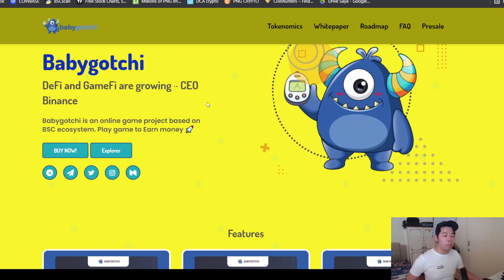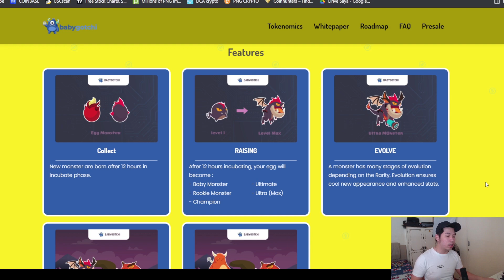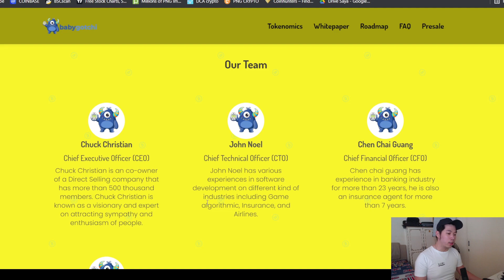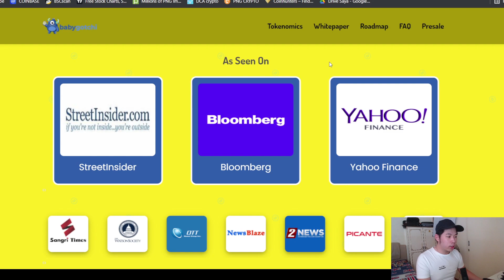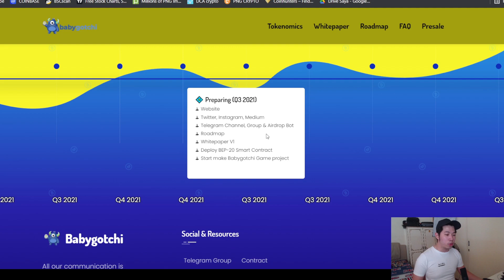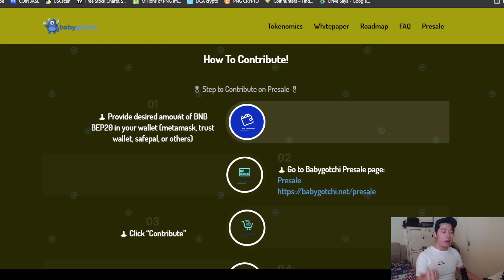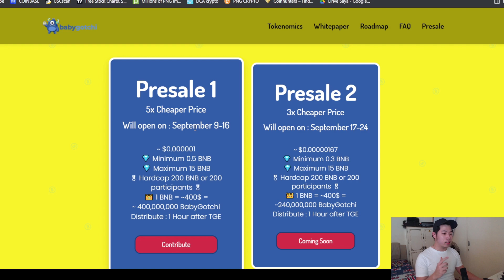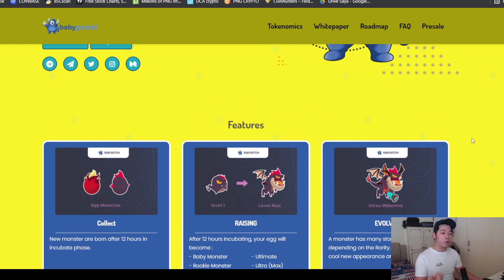PROJECT GAME TERBARU ! MENARIK UNTUK DI LIRIK NIH !